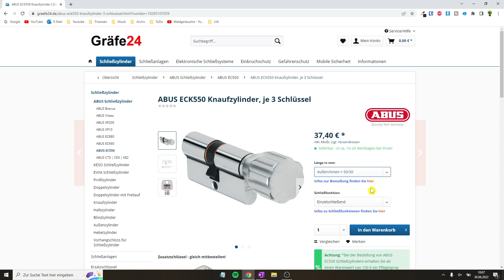Schließzylinder Haustür Wechseln ✅ TOP ANLEITUNG: Wie Türschloss Profilzylinder Messen & Ausbauen???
Schließzylinder Haustür Wechseln! Wie Knauf Profilzylinder Messen & Auswechseln?

In diesem Video erfährst Du, wie Du ein Haustürschloss ganz einfach tauschen und somit richtig einbauen kannst. Mit dieser Anleitung einen Schließzylinder wechseln Haustür und somit erfahren, wie man einen Profilzylinder messen und das Türschloss ausbauen kann.

Ganz ohne Schlüssel funktioniert es leider nicht und oftmals möchte man den neuen Einbau vornehmen, wenn das alte klemmt oder sogar knacken tut. Das Ausmessen der Länge ist übrigens relativ leicht, doch vor dem Ermitteln muss man das Schloss natürlich ziehen.

Doch was ist die richtige Größe vom Doppelzylinder bzw. Doppelschließzylinder und ist der Testsieger laut Empfehlung auch gleich für hohe Sicherheit zuständig? Wie du siehst, ist das Auseinanderbauen nicht das Problem, was für das Austauschen natürlich notwendig ist.

Auch bei einer alten Tür sollte das zerlegen vom Zylinder nicht schwer sein, auch wenn man davor einen Knauf entfernen muss. Das Nachrüsten von einem Knaufzylinder als Zylinderschloss kann ich übrigens nur empfehlen, da das Umbauen mit Not- und Gefahrenfunktion bzw. Freilauffunktion möglich ist.

Zum Demontieren der Mehrfachverriegelung vom Türzylinder (Sicherheitsschloss) braucht man kein spezielles Werkzeug. Bei der Bemaßung ist der Durchmesser übrigens normalerweise genormt und es gibt auch immer eine innen und außen Seite zum Berechnen und Ermitteln. Auch die Kosten sind immer recht ähnlich, selbst wenn er Einzelschließend bzw. Gleichschließend ist.

Doch welcher Hersteller ist für die Wohnungstür zu empfehlen? Eher Abus, Nuki, Bks oder doch lieber Keso, Dom Pz und Burg Wächter?

Mit dieser Video Anleitung (deutsch & was tun?) / Montageanleitung / Bedienungsanleitung / Tutorial / Tipps & Tricks auf Youtube und im Jahr 2021, 2022 bzw. 2023, 2024 einen Schließzylinder Haustür wechseln und dadurch erkennen, wie man den Profilzylinder messen und dadurch auch das Türschloss ausbauen kann.

▬ Video Kurse ▬▬▬▬▬▬▬▬▬▬▬▬